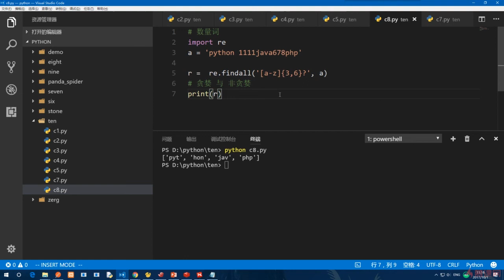10.6 贪婪与非贪婪｜正则表达式与JSON｜Python3.8入门 & 进阶 & 原生爬虫实战完全解读